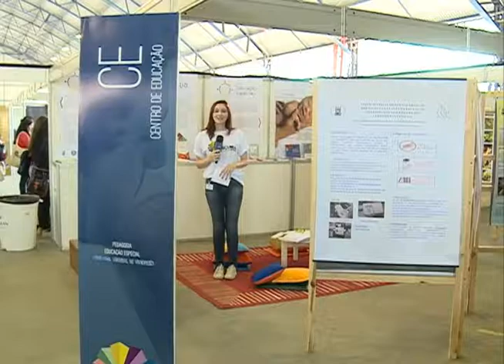Descubra UFSM - Centro de Educação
Os cursos de Pedagogia e Educação Especial se uniram e montaram um espaço interativo para o público no Descubra UFSM.